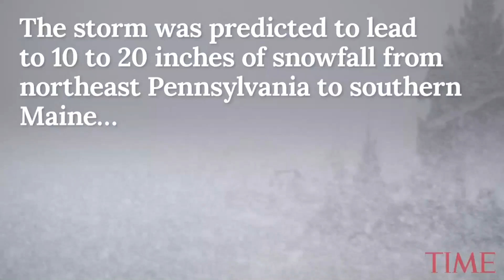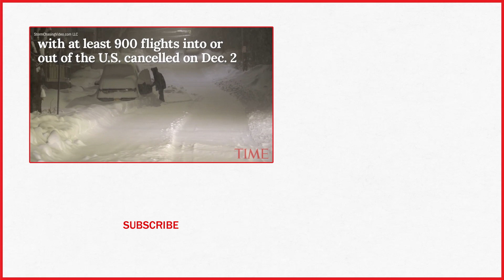Nor'easter Dumps Feet Of Snow On Parts Of The U.S. | TIME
A winter storm that left Americans battling poor weather conditions over the Thanksgiving weekend has returned to cause further disruption in the East.